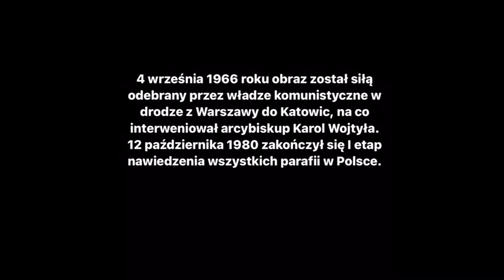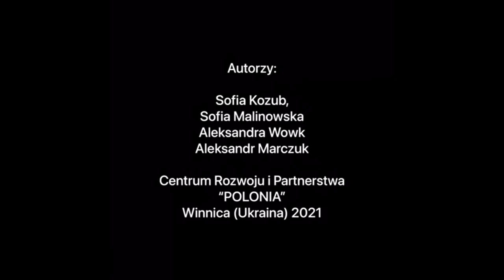PN-6 ŚWIAT--25 --- OK--INT --- atak milicji na pielgrzymów